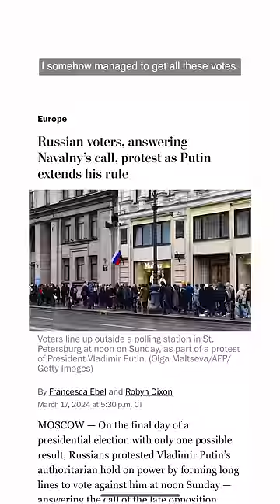Putin claims re-election (again)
Vladimir Putin claimed a landslide victory, extending his rule until 2030.

It was always clear that the Kremlin would exult in the landslide mandate accorded to Putin, who “contested” the vote against a handful of ciphers allowed to be presidential candidates. By Sunday evening, election officials announced a preliminary tally of that preordained result, reporting that Putin had won more than 87 percent of the vote, with three-fourths of the vote counted. State figures suggested a greater turnout than the previous presidential vote in 2018.